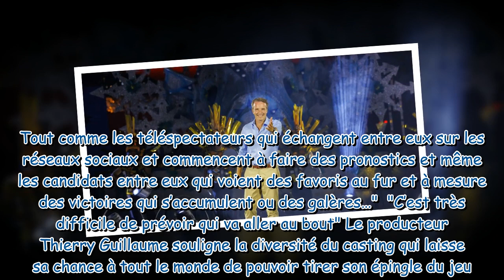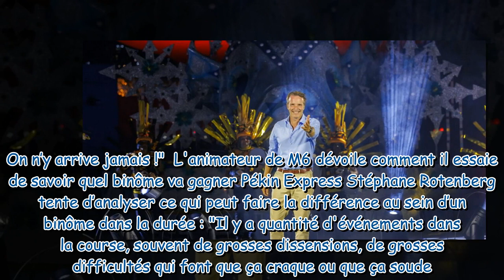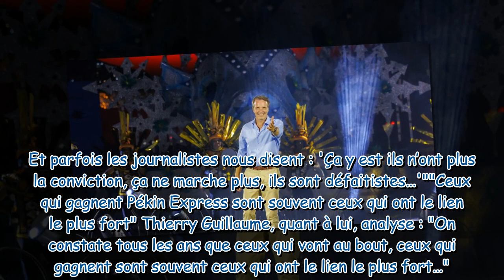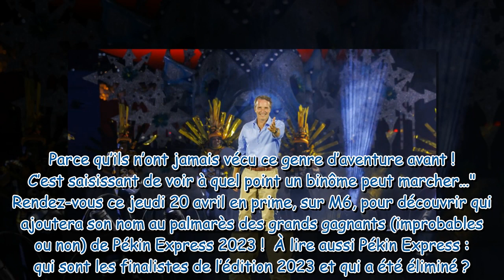Stéphane Rotenberg dévoile comment il fait ses pronostics sur les gagnants de Pékin Express : "Je su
Stéphane Rotenberg dévoile comment il fait ses pronostics sur les gagnants de Pékin Express : "Je suis toujours nul !"